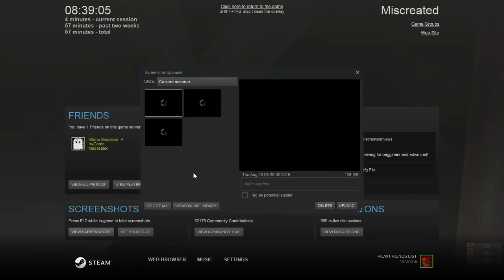Да ти ебем и компилацията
Заглавието казва всичко. хууууууууууууууу